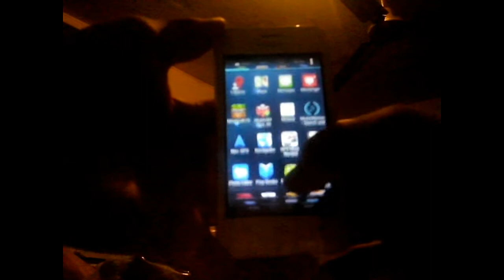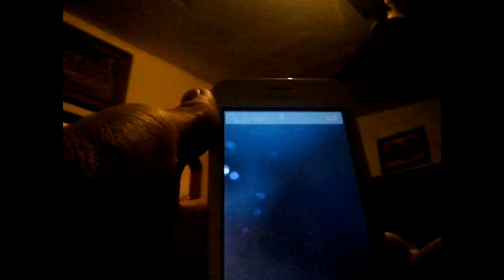Need For Speed: Most Wanted Android [FULL APK+DATOS] [100 % funcional y gratis]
*Espero que les hay gustado el video :D
Like por el buen loquendin! ;D
LINKS DE DESCARGA
Guía de instalación

1.-descargardos los datos los descomprimen y les quedarán los archivos:
que son el APK y una carpeta que son los datos del juego.
2.-ponemos la carpeta de los datos en "SD\android\data" y el APK donde querramos.
3.-Instalamos el APK (Necesitamos internet la primera vez que lo iniciemos)
                          LISTO :D